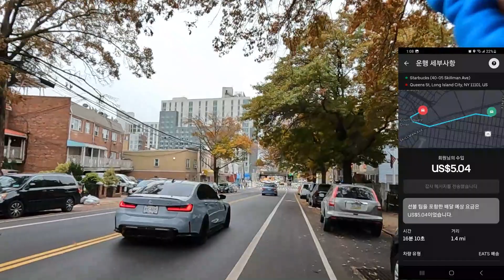ASMR FRIDAY NEW YORK CITY UBERATS VERY TOUGH AND COLD 11/10/2023